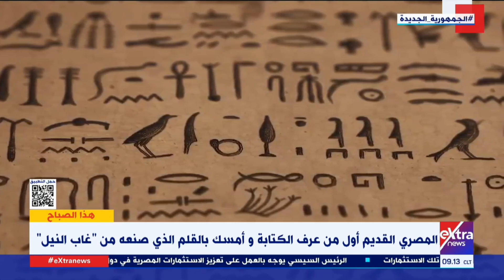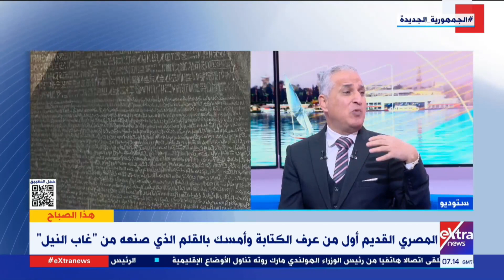جاءت مصر ثم جاء التاريخ..د.مجدي شاكر الخبير الأثري: المعابد كانت بمثابة الإعلام عند المصريين القدماء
هذا الصباح| جاءت مصر ثم جاء التاريخ..  د.مجدي شاكر الخبير الأثري: المعابد كانت بمثابة الإعلام عند المصريين القدماء

18 يناير 2024